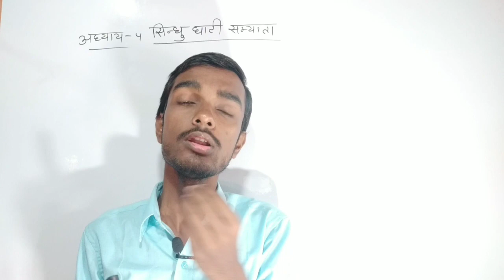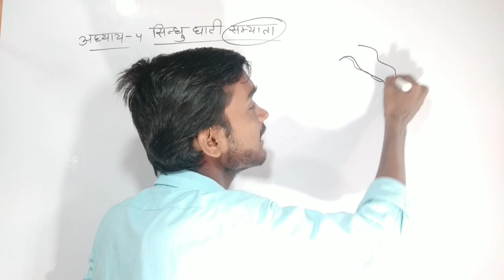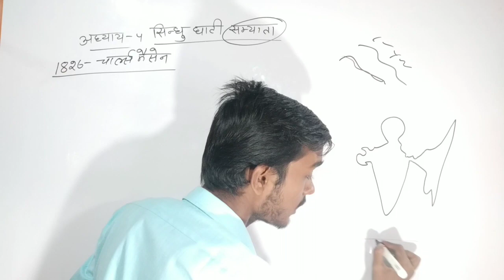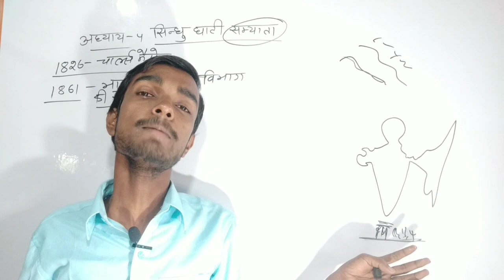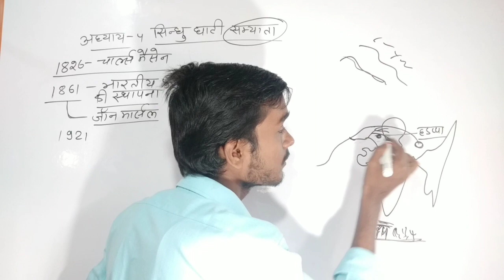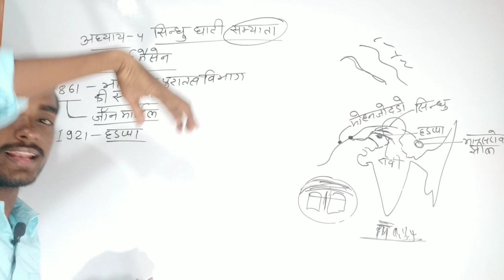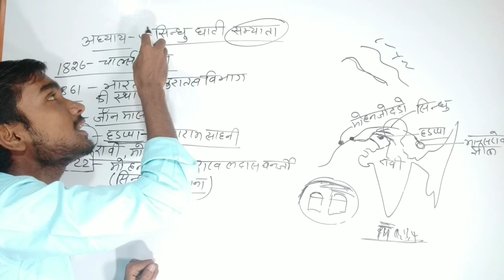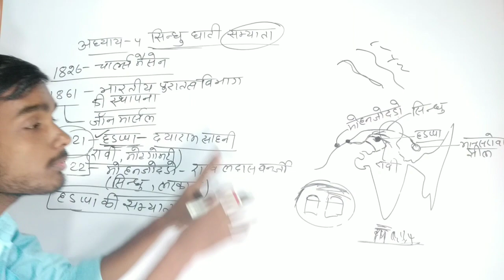स्पेशल बैच - Ba part 1 History honours chapter 4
स्पेशल बैच - Ba part 1 History honours  chapter 4   History types

Your queries-
 Ba part 1 history honours paper 1 chapter4 in Hindi
Ba 1st year history honours chapter 4

BA 1st  year history honours paper 1 chapter 4
1st year BA history honours paper 1

आज हम लोग बात करने वाले हैं  1st year BA History honours  chapter 4 इसके बारे में पूरा विस्तार से बात करेंगे